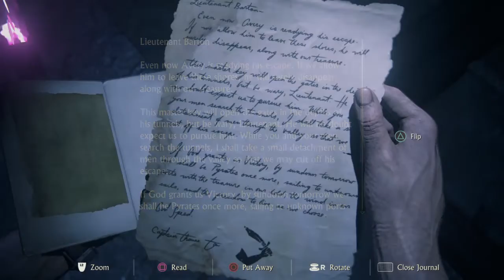Uncharted 4 - A Thief’s End /Part 36